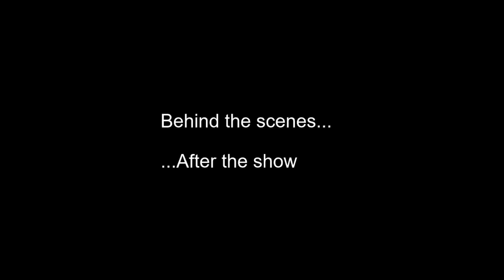Star Wars Celebration Cosplay Crunch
The Celebration Cosplay Crunch is on!  We talk about the cosplay crunch, design ideas, and our inspiration.

In Part 4 of the suit build, Adam discusses Fuller Earth - Time Stamp - 7:00